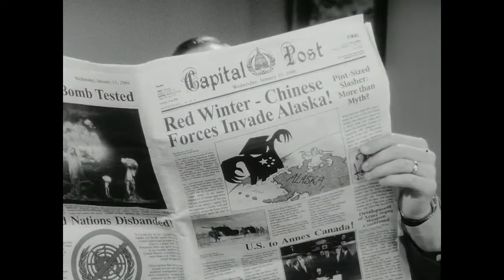Fallout® 3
O maior catálogo de games para download oficial no Brasil.
Assista aqui os trailers de nossos lançamentos!

Prepare-se para o Futuro! Com a Edição Especial Fallout 3: Game of The Year, a experiência do jogo mais aclamado de 2008 pode ser vivida como nunca antes. Crie um personagem de sua escolha e entre em um  estranho mundo pós- apocalíptico onde cada minuto é uma luta pela sobrevivência. Fallout 3: GOTY inclui o jogo original e as cinco expansões Add-on para Fallout 3.

Características:

- Fallout 3: GOTY inclui o jogo original e as cinco expansões Add-on para Fallout 3:
- Operation: Anchorage - Participe de uma simulação militar e lute pela libertação de Anchorage,
Alaska dos invasores comunistas chineses .
- The Pitt: Viaje até os restos pós-apocalípticos de Pittsburgh e envolva-se em um conflito entre escravos e seus mestres Raider.
- Broken Steel: Aumente o seu nível máximo para 30, e termine a luta contra os remanescentes do Enclave ao lado da Liberty Prime.
- Point Lookout:  Embarque em uma aventura misteriosa e aberta em um  enorme e escuro pântano ao longo da costa de Maryland.
- Mothership Zeta: Desafie raptores alienígenas hostis e abra caminho para fugir de sua espaçonave,  em órbita milhas acima da Capital Wasteland.

Requisitos mínimos:

- Windows XP/Vista
- 2.4 Ghz Intel Pentium 4 ou equivalente
- Memória: 1 GB (XP)/ 2 GB (Vista)
- Espaço em disco: 7 GB
- Placa de vídeo: 256MB RAM (NVIDIA 6800 ou ATI X850)
- Conexão Internet